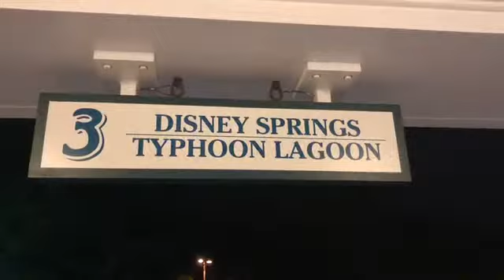T-Rex - Walt Disney World Vacation 2018 - The Biggin Family - Disney Springs - Disney Dining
A quick look in the T-REX restaurant at Walt Disney World, Orlando, Florida. - Disney Springs

We enjoyed our meal here. The food was amazing !

We have created a series of videos from our 2018 Walt Disney World Vacation helping other families plan their dream holiday to the most magical place on earth. We hope you enjoy them.

About Us

We are Ian & Susanne, we live in the UK and are parents to two Daughters; At the time of filming Jessica is 5 Years Old, Ella is 20 Months Old.

We are all massive Disney fans. We visited Walt Disney World in 2015 with Jessica when she was 2 1/2 and now Ella has joined us we had to come back and share the magic with her.

Our Vacation

We flew with Virgin Atlantic on 21st November 2018 from Manchester International Airport in the UK to Orlando International Airport in Florida. The holiday was booked through Virgin Holidays. We flew Premium Economy from Manchester and took advantage of their V-Room before we flew. We had the Disney’s Magical Express transfer to our resort.

Our Resort Hotel

Our family stayed for two weeks at Disney's Beach Club Resort.

We upgraded to the Deluxe Disney Dining Plan which includes 3 table service meals per day. We used these to ensure that we ate mainly at character dining options to give the girls the best character experiences. We also ate at some very nice 2 credit restaurants.

Our Videos

The videos are for us to share our memories with friends and family, also to educate and inform people thinking about, or planning a Walt Disney World Vacation, especially with young children.

The secret of a successful Walt Disney World Vacation is plan, plan and plan. You are not here for a long time, you are here for a magical time. You need to ensure that you make every second count.

We are not actors, we are defiantly not models, we are just a Disney loving family having a magical vacation.

All videos are filmed on an Apple iPhone X and edited with iMovie.

We hope you enjoy sharing our memories.

Ian, Susanne, Jessica & Ella x x